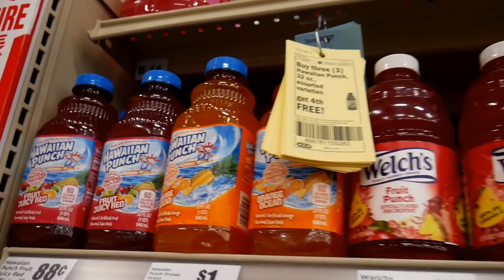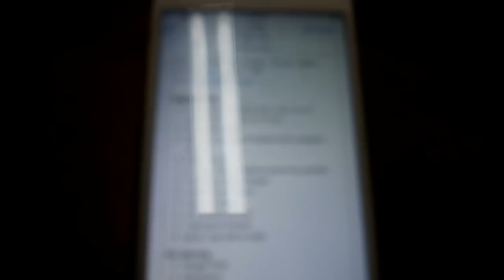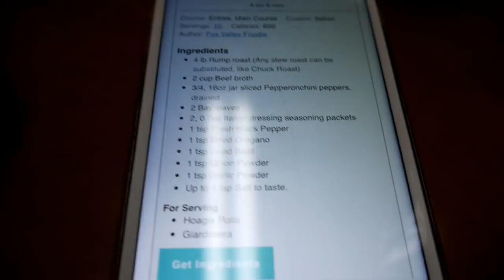VLOG: MY LITTLE SECRET, CROCK POT RECIPE, & YOUR REQUESTED MIXED DRINKS!